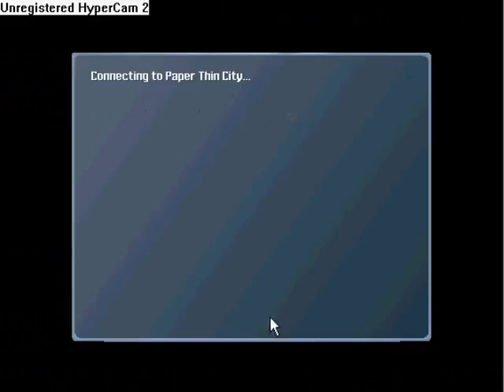Opening a Can of Whoopass on Stick Arena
Some noobs on Stick Arena getting their asses handed to them and kicking me.